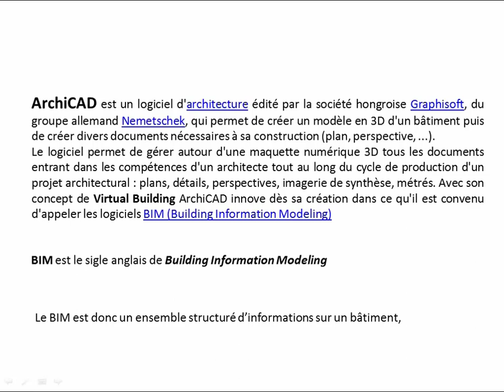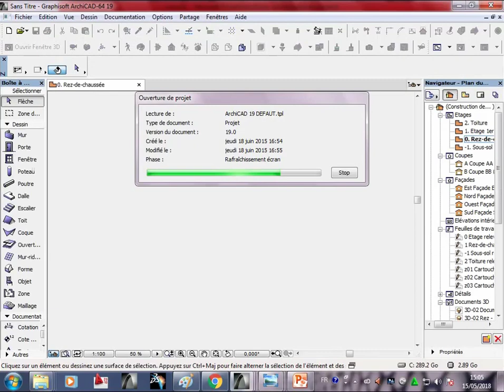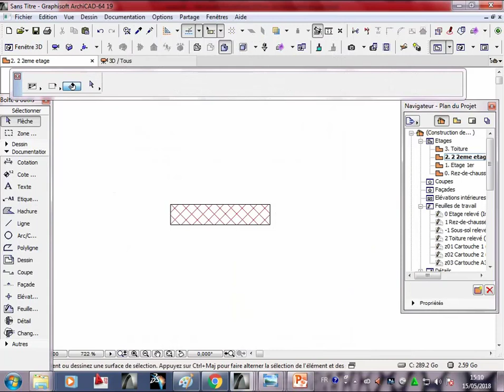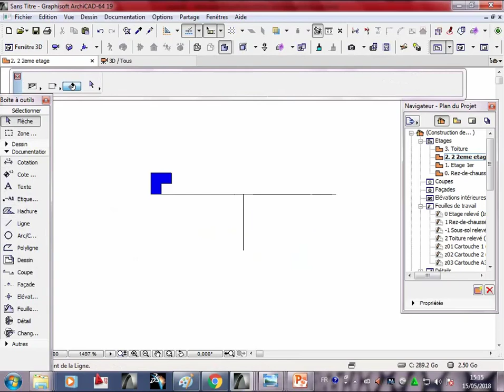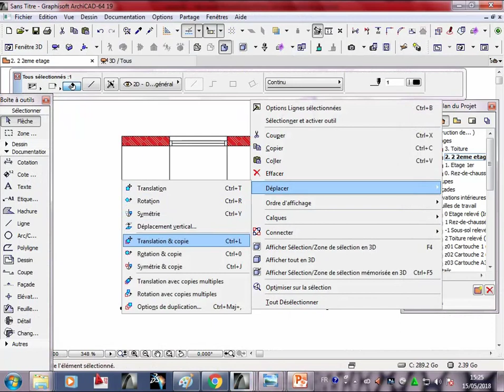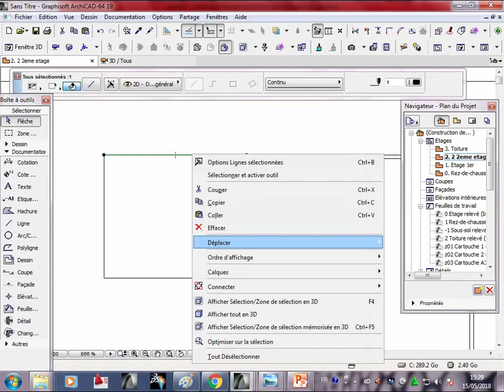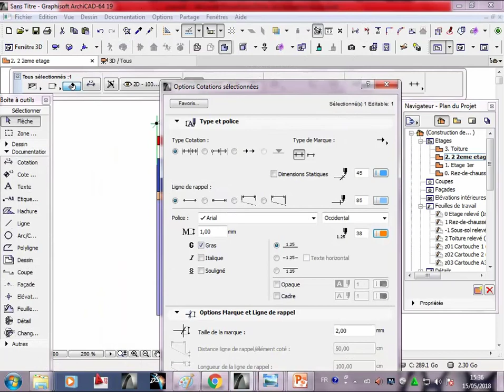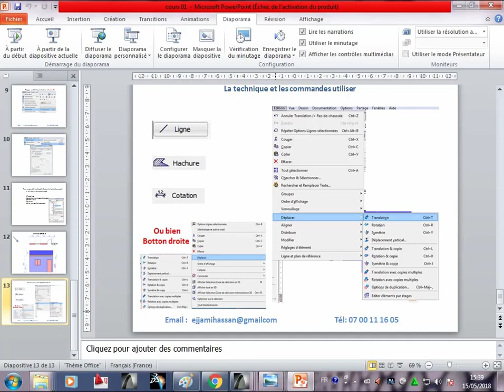Archicad cours 01